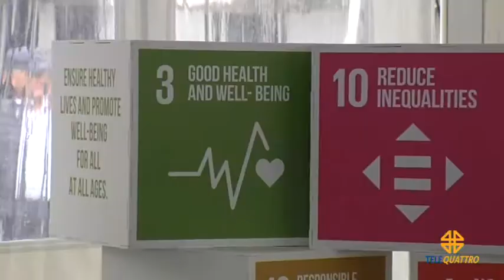PRODUZIONI TELEQUATTRO | 25/09/2021 20:21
PRODUZIONI TELEQUATTRO | 25/09/2021 20:21 - Produzione MEDIANORDEST - Segui Telequattro anche sul digitale terrestre! Visita il sito